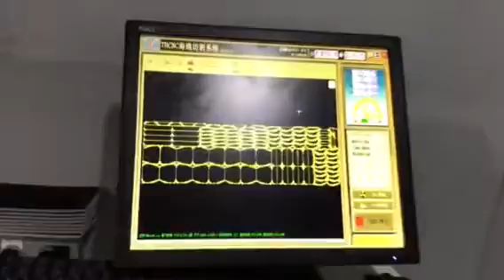Vertical Revolving Contour Cutting Machine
PU fabric combine flexible foam single layer cutting test